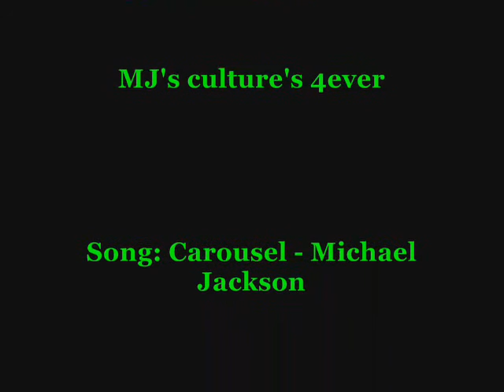*New Pics* Jackson children + O-Bee at karate class // 2010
:D ;;
Song: Carousel - Michael Jackson